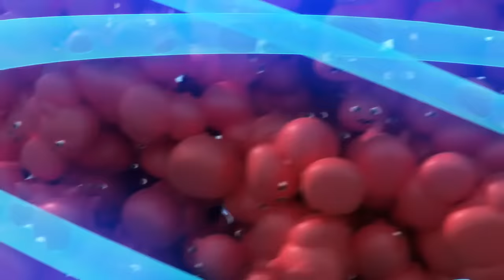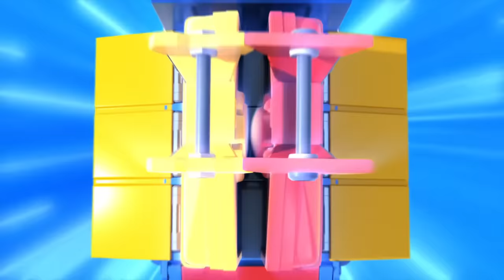✈[SUPERWINGS] Superwings3 Mission Teams! Full Episodes Live ✈